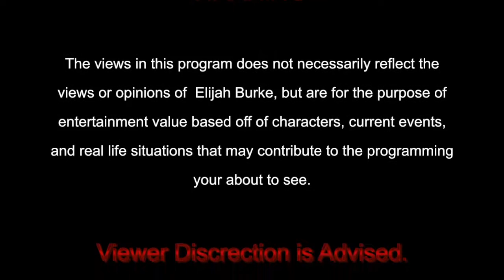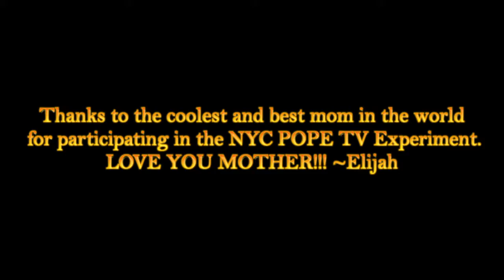"The Kiss Trick"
A YouTube series by The Pope Elijah Burke. This Special Episode of Pope TV emanates from NYC with a special Guest Appearance by Momma Pope!